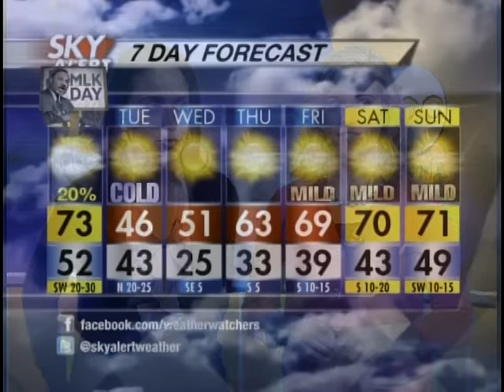I SO PALE